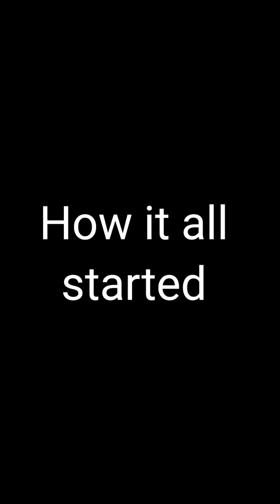Kelechi don burst oga car tyre, reason why will shock you